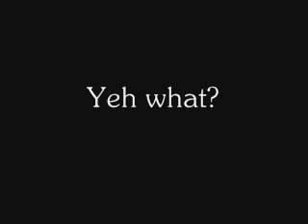Rollacoaster Casino vegas nevada The Stratosphere Hotel and Casino.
I ook this video from the stratosphere, las vegas nevada, that right it has a rolacoaster at the top. Great Fun, great place.